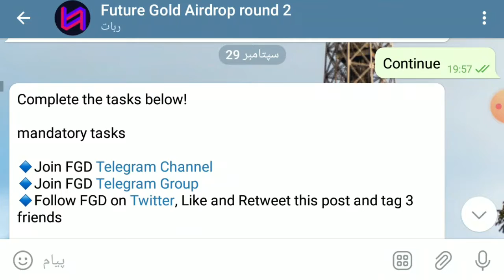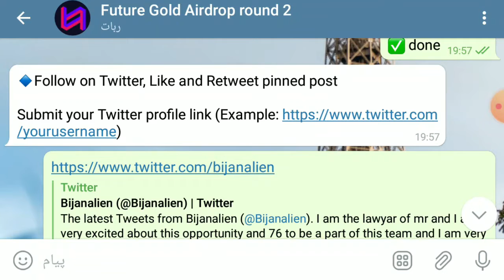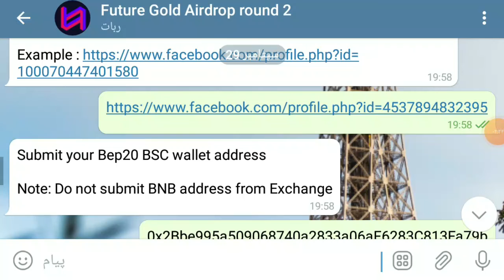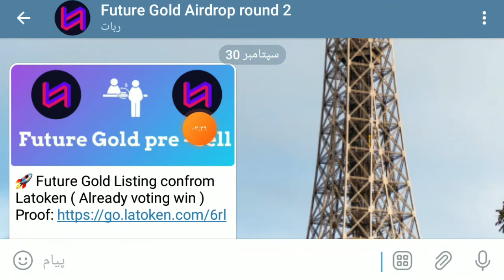کسب درآمد دلاری از ایردراپ جدید رایگان و با واریز آنی 50 دلاری | واریز آنی به تراست ولت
ایردراپ رایگان
ایردراپ
ایردراپ معتبر
ایردراپ ارز دیجیتال
ایردراپ واقعی
ایردراپ جدید
ایردراپ با واریزسریع
واریزی ایردراپ

با آموزش های توی کانال ، میلیونرشو !میلیونر شو شعبه دیگری ندارد😂🤣